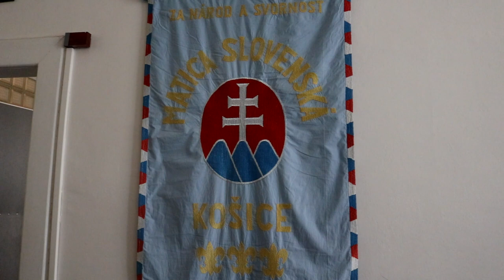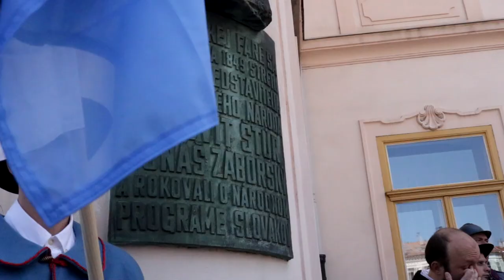Národný matičný sprievod v Košiciach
V Košiciach sa 21. mája 2023 uskutočnil národný matičný sprievod venovaný dvestoročniciam významných predstaviteľov štúrovskej generácie, ktoré si Matica slovenská pripomenula už v minulom roku úspešnou sériou veľkolepých podujatí, konferencií a prednášok. Aj v tomto roku nezabúdame na 200. výročie mnohých mladších predstaviteľov štúrovskej generácie, medzi ktorých patrí Peter Kellner-Hostinský, Samo Vozár, Jozef Podhradský, Ján Čipka, Martin Čulen a iní.

Košice, ako druhé najväčšie slovenské mesto, sú dejinne úzko späté so štúrovcami a revolučnými udalosťami meruôsmych rokov. V rokoch 1843 – 1848 tu pôsobil ako kaplán Jonáš Záborský až do legendárneho hurbanovského Slovenského povstania. Práve v Košiciach bol uhorskou brachiálnou mocou za prechovávanie Žiadosti slovenského národa uväznený i obvinený z tzv. panslavizmu. Ľudovít Štúr navštívil Košice 24. februára 1849 a stretol sa s Jonášom Záborským. Zároveň sa Štúr, J. M. Hurban a M. M. Hodža v okolí Košíc snažili naverbovať nových dobrovoľníkov. V Košiciach sa definitívne rozhodlo aj o myšlienke vytvorenia deputácie, ktorá pôjde do Olomouca a predloží slovenské požiadavky panovníkovi, čo sa stalo 20. marca 1849.

Početný sprievod účastníkov v dobových kostýmoch, predstavujúcich hurbanovských dobrovoľníkov so slovenskými, matičnými vlajkami a zástavami prvej Slovenskej národnej rady začal svoju púť pred Immaculatou na Hlavnej ulici v Košiciach. Súčasťou sprievodu boli aj delegácie matičiarov zo všetkých kútov Slovenska. Následne sa účastníci sprievodu postupne zastavili pri bustách slovenských osobností a pamätných tabuliach nachádzajúcich sa na Hlavnej ulici – Jonáša Záborského, Jozefa Miloslava Hurbana, pri dvojbuste Ľudovíta Štúra a Jonáša Záborského a pri pamätníku Štefana Moysesa. Na týchto lokáciach sa prítomným prihovoril predseda MS Marián Gešper a riaditeľka Domu MS v Košiciach Martina Matečková.

Následne sa zhromaždenie presunulo do DKC Veritas na Dominikánskom námestí, kde sa odohrával hlavný kultúrny program, ktorý moderovala Ľudmila Bujdošová. V ňom vystúpila s recitáciou básne Uvítanie od Ľudovíta Štúra Otília Radvanyová. Divadelnej dramatizácie s názvom Čriepky zo života štúrovcov sa zhostil tajomník MS Peter Schvantner v postave J. M. Hurbana a Martina Matečková ako sprievodkyňa predstavenia. V závere programu vystúpili ženské spevácke skupiny Živena z Moldavy nad Bodvou, Severanky z Košíc, ako aj Studnička z Čakanoviec.

Na tomto mieste treba vyzdvihnúť početnú účasť takmer tristo matičiarov a sympatizantov, ktorí sa napriek mnohým, v týchto časoch neprajným útokom na slovenské štátne symboly rozhodli zúčastniť tohto národného sprievodu. Sme radi, že sa účastníci so slovenskými i matičnými vlajkami prihlásili ku kresťanským a k cyrilo-metodským koreňom slovenského národa.